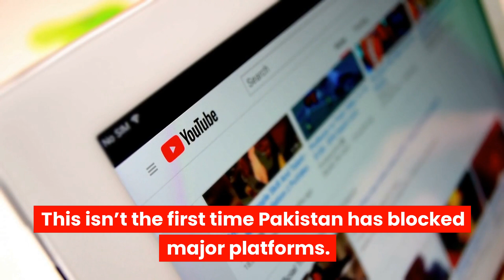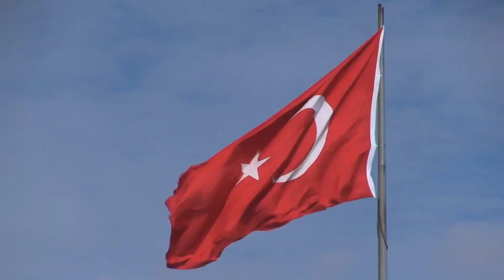Why Pakistan is Blocking Wikipedia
Pakistan has given Wikipedia 48 hours to delete information, or else it will be blocking website. Why? Pakistan states that the encyclopedia posted offensive and sacreligious information regarding the country.